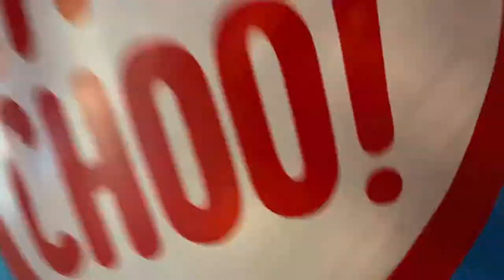Freddie, Mummy, Daddy & Nana visit Lappa Valley